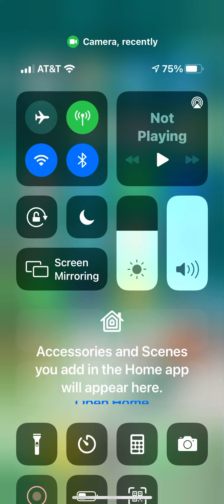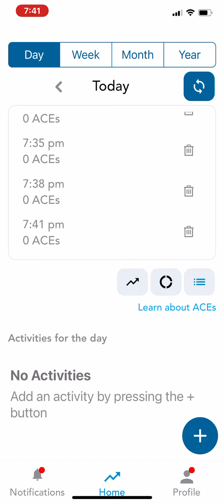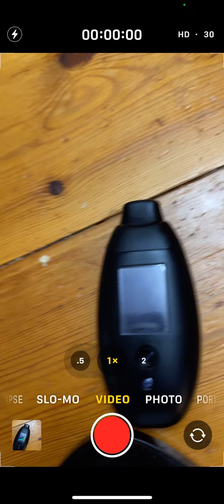July 28, 2021 - screen recording - Biosense app 2m09s - not much